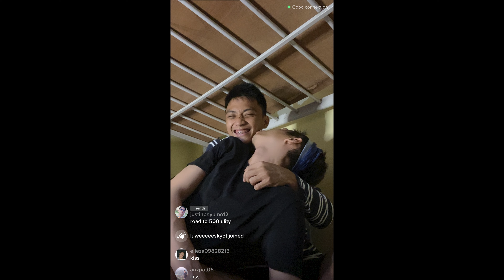Finally umuwi na si love (Lonyok) (Abangers) | Onyok Mendoza